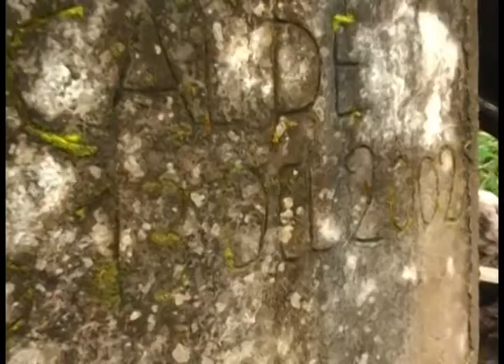En límite Girón - Santa Isabel se cayó un puente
Producto del fuerte temporal invernal, el sábado en la madrugada el puente Chantaco sobre el rio del mismo nombre, que esta localizado entre las parroquias La Asunción de Girón y La Unión de Santa Isabel se cayó, moradores piden a las autoridades dar atención a este caso, puesto que es un paso estratégico entre los dos cantones y mantiene la economía de varias comunidades. Web